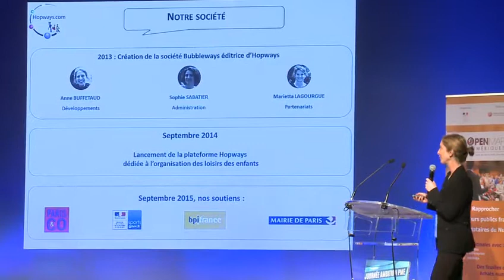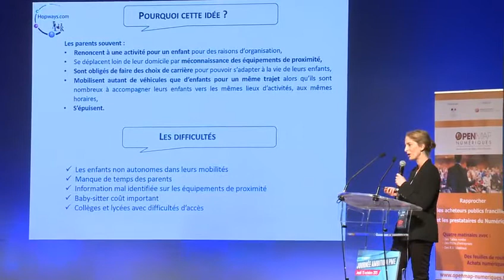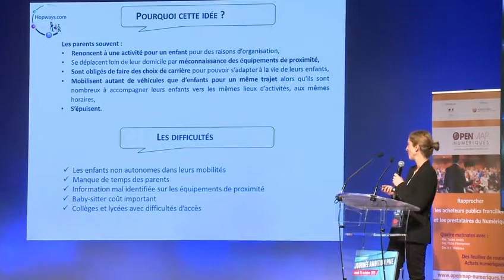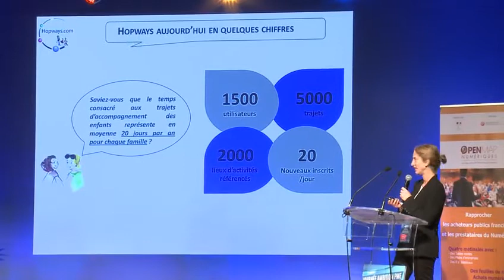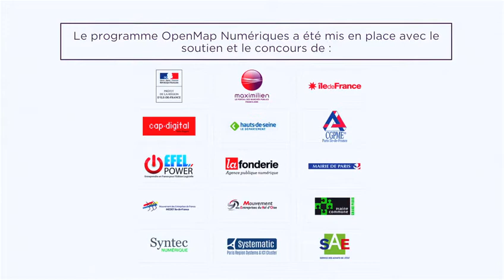3ème rencontre Openmap Numériques Pitch de Bubbleways